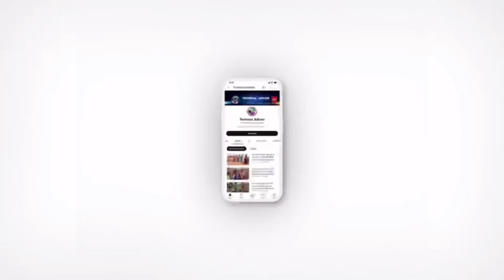કાલા ખેતર મા રમીલા રીંગણા લેવા આવી || Adivasi Timli Dance || D J Barat 100 Tufan😮 2022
Title : કાલા ખેતર મા રમીલા રીંગણા લેવા આવી || Adivasi Timli Dance || D J Barat 100 Tufan😮 2022

🔶Singer Dipak R Bariya Abhishek Mavi Maju Mavi

🔶 Lyrics Diyar Ladli

🔶 Original Song Maju Minama09

🔶 Rimix By Sanjay Bariya sanyada

🔶 Recoding : Vinayak Studio Vadodara

Adivasi Vairl Top DJ Barat

Pawarful DJ Barat Dhamaka 2022

Adivasi Mp 45 Dj Barat 2023